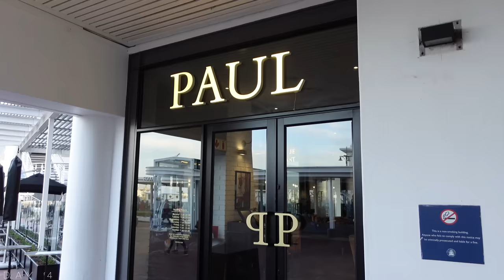WEEKLY VLOG | OFF GRID CAMPING STAYCATION | NEW LAPTOP |CLICKS BEAUTY PLAYGROUND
DUMENLAMG BARATUWA